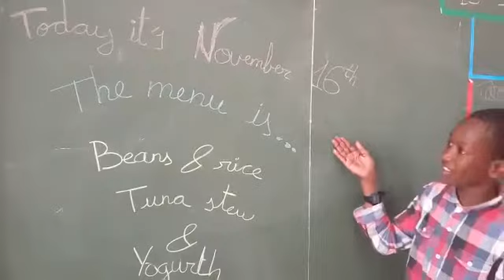menu 16th November